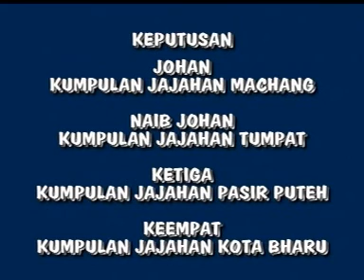(PUSINGAN - 2) PERTANDINGAN AKHIR DIKIR BARAT KEPUTERAAN 2003 { KUMPULAN MAJLIS DAERAH TUMPAT }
PERTANDINGAN AKHIR DIKIR BARAT KEPUTERAAN 2003 { KUMPULAN MAJLIS DAERAH TUMPAT }

TOK JOGHO: CHE DAUD 7
Tema: Membangun Bersama Islam
TUKANG KARUT: JEMI BUKIT MARAK

PUSINGAN KEDUA
AMARAN‼️ Semua Hak Pengeluaran & Pemilik Video - Video Tersebut Adalah Terpelihara . Oleh Itu Jangan Pengambil & Copy Sesuka Hati Lagu & Content - Content Tersebut.